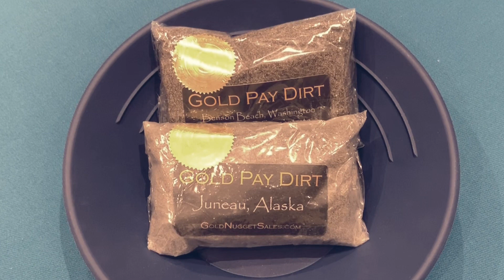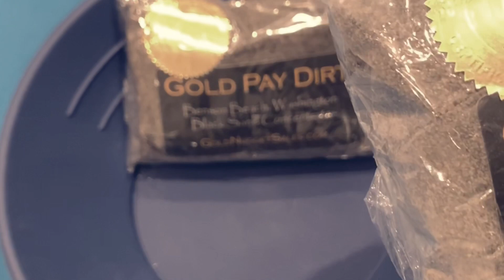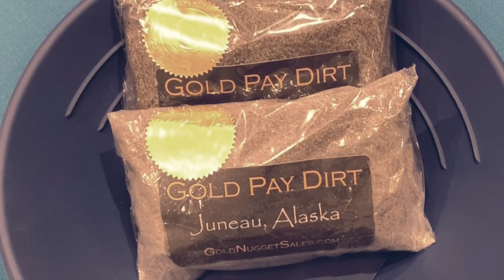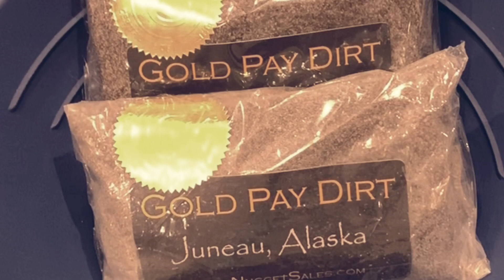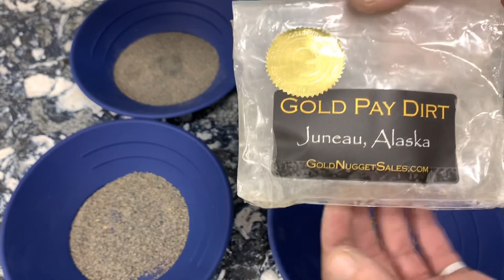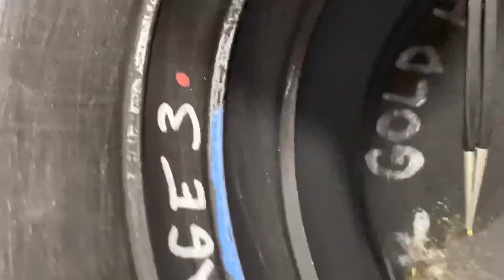Best Gold Paydirt Reviewed & Speechless! Epic Gold!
This is 1 pound of paydirt from a company called GoldNuggetForSale.com or GoldNuggetSales.com and eBay goldseller2, out of Washington, USA, Actual weight 1.14lbs pounds. This paydirt comes with an guaranteed 1 gram of gold!
Shipping was 4 days!

Follow this link to go to there web site:
 ⛏(STORE NAME)
EBAY STORE:
( goldseller2 ) eBay user name!

Please remember no two bags are alike and bags results vary from others so please use my review as a reference only!

🤚Scoring this paydirt wasn't tricky @ all!
The ROi was on the high high end, it was fun, different, a good experience!
The gold was beautiful and challenging, so for that I gave it a bump up in fun factor, and paydirt being where it came from itself adds a plus to the whole panning experience! If I can give it 4 thumbs up I would!

Company ratings:
Customer service 10/10
Shipping 10/10
Shipping Package 10/10
Product Packaging 10/10
Product Labeling 10/10
Product Paydirt 10/10
Fun Factor 10/10
Gold recovered was 1.21 grams of gold
were 22k-24k
Gold Features A-Z: A rating
Gold Value $60.75
ROI return on investment
93% ROI
Return on investment 93%

Honestly this was my best paydirt I've done in a long long time, it was refreshing to find a cheaper one gram guaranteed bag, with much higher then 1 gram like other sellers I won't mention, it was clean and had a fair amount of fine gold, also the gold had character, not dirty and flat and not just three pieces defining its gram, like other sellers I won't mention, this is the Best one gram bag on the market, Biggest Return on Investment for a stand up company! Three thumbs up 👍 👍👍

Every pledge equals a Golden Ticket 🎫
Every pledge is $5.00 per Golden Ticket 🎫

Donations are greatly appreciated, We appreciate everyone’s generosity and continued support!

Please mail your products and gifts to:
Martin Mastrangelo
Golden Paydirt Reviews
198a 31st Street

We also run a website, we’re we sell Gold Paydirt, many different sizes with all guaranteed set gold amounts, An prospecting products & equipment!